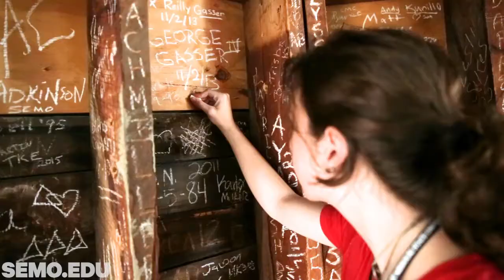Focus on Southeast - SEMO's New Ag Degree and New Telescope for Chemistry and Physics Department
We talk with Dr. Sven Svenson about SEMO's Bachelor of Science in Agribusiness that combines horticulture and cannabis. And Southeast’s Department of Chemistry and Physics purchased a new telescope this summer that will help provide a great view of the night sky. Dr. Jonathan Kessler stops by to tell us all about it.